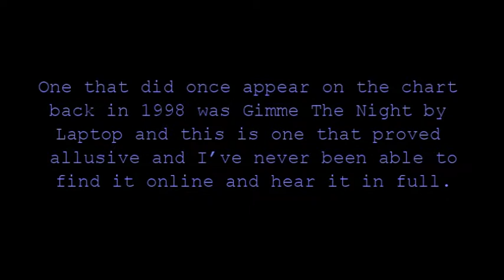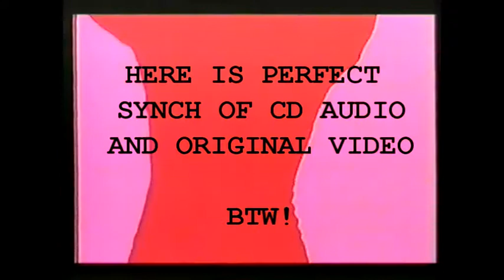Laptop - Gimme The Nite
1998 God Bless Records NY